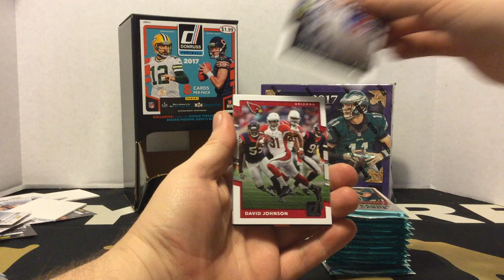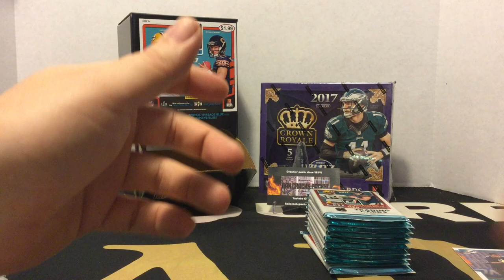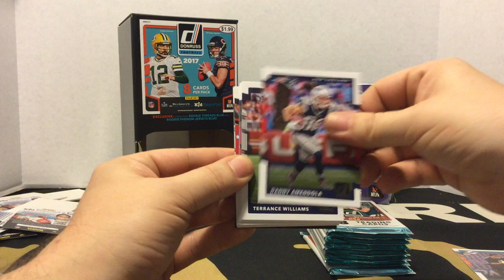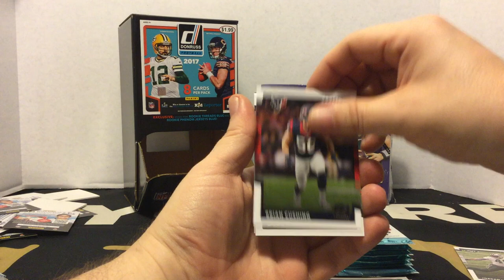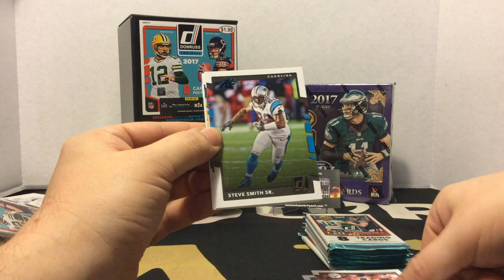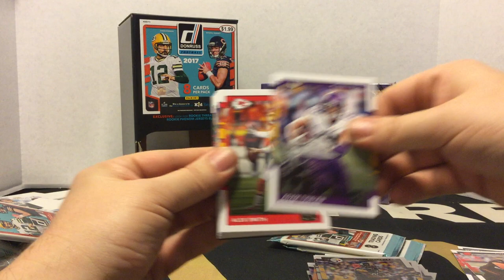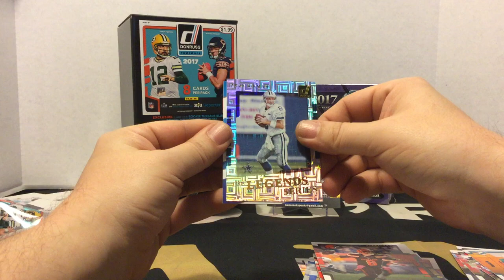Crackin' 2017 NFL Donruss Gravity Box Part 4! Looking for Mahomes, Lattimore, and Kamara!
Today, we are continuing the week with the fourth and final 12 packs of a 48 pack Gravity Feed box!  I'll be doing 12 a day Mon-Thurs and finishing up on Friday with a box of 2017 NFL Crown Royal!